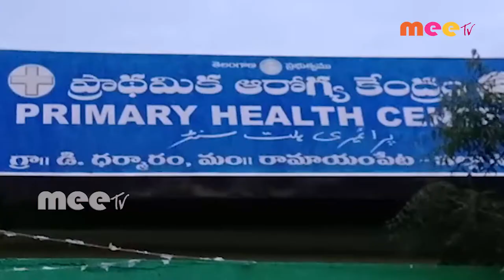ప్రాథమిక ఆరోగ్య కేంద్రాని పర్శిలించిన కేంద్ర బృందం//19.08.2020//MEE TV NEWS//